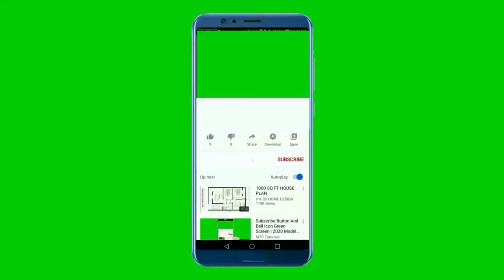National Anthem Of Georgia 4K - Tavisupleba - თავისუფლება 4K - საქართველოს სახელმწიფო ჰიმნი 4K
მხარი დაგვიჭირეთ :
გმადლობთ

**~~  თავისუფლება  ~~**
საქართველოს ამჟამინდელი სახელმწიფო ჰიმნი, „თავისუფლება“, შემოღებულ იქნა საქართველოს ორგანული კანონის საფუძველზე, რომელიც ძალაში შევიდა საქართველოს პრეზიდენტის ხელმოწერის შემდეგ 2004 წლის 21 მაისიდან. საქართველოს ჰიმნის ტექსტის ავტორია დავით მაღრაძე, მუსიკა ეკუთვნის ზაქარია ფალიაშვილს, რომელიც ჰიმნად დაამუშავა იოსებ კეჭაყმაძემ.

ახალი სახელმწიფო ჰიმნი საქართველოს პარლამენტმა მიიღო 2004 წლის 20 მაისს , პრეზიდენტ ედუარდ შევარდნაძის გადადგომიდან ზუსტად 5 თვის შემდეგ. მანამდე კანონი განხილულ იქნა 22 აპრილს, 2004 წელს, საქართველოს მე-6 მოწვევის პარლამენტის პირველსავე პლენარულ სხდომაზე. კანონპროექტი „სახელმწიფო ჰიმნის შესახებ“ კულტურის, ძეგლთა დაცვისა და სპორტის მინისტრმა გიორგი გაბაშვილმა წარმოადგინა და დეპუტატებს ჰიმნის მიღების წინა ისტორია გააცნო. მისი ინფორმაციით, ჰიმნზე მუშაობა წლების განმავლობაში მიმდინარეობდა. თავდაპირველად მუსიკა შეირჩა, შემდეგ, ტექსტთან დაკავშირებით კონკურსი გამოცხადდა. ამის შემდეგ დეპუტატებისთვის გაიჟღერა ჰიმნის მუსიკამ.

პლენარულ სხდომაზე სახელმწიფო ჰიმნის თაობაზე, აზრთა სხვადასხვაობა გამოითქვა. ოპოზიციურად განწყობილი დეპუტატთა ერთი ნაწილი საბოლოო სრულყოფისათვის ჰიმნის მიღების გადადებას მოითხოვდა. საკითხის განხილვის დასასრულს, დეპუტატთა უმრავლესობის გადაწყვეტილებით, საკანონმდებლო ორგანომ საქართველოს ორგანული კანონის პროექტს მხარი დაუჭირა. საკანონმდებლო ორგანომ 131 მომხრით 14-ის წინააღმდეგ სახელმწიფო ჰიმნი „თავისუფლება“ პირველი მოსმენით მიიღო.

ჰიმნის ტექსტი და მუსიკა დამტიცებულია კანონით, ხოლო მისი ოფიციალური შესრულების წესი განისაზღვრება პრეზიდენტის ბრძანებულებით.

**~~ National Anthem Of Georgia ~~**
Tavisupleba is the national anthem of Georgia. It was adopted as the Georgian national anthem in May 2004, along with a new national flag and coat of arms. The symbols' change was brought about upon the successful overthrow of the previous government in the bloodless Rose Revolution. The music, taken from the Georgian operas Abesalom da Eteri ("Abesalom and Eteri") and Daisi ("The Nightfall"), by the Georgian composer Zacharia Paliashvili (Georgian: ზაქარია ფალიაშვილი), was adapted to form it by Ioseb Kechakmadze (Georgian: იოსებ კეჭაყმაძე). The lyrics were composed by David Magradze (Georgian: დავით მაღრაძე).

The current Georgian national anthem was adopted by the Parliament of Georgia on 20 May 2004, exactly five months after the resignation of President Eduard Shevardnadze in the Rose Revolution. A bill was introduced in the first plenary meeting of the sixth convocation of the Georgian Parliament on 22 April 2004. The bill to adopt "Tavisupleba" as Georgia's national anthem was presented by the Minister of Culture Giorgi Gabashvili; in which the music was played for the deputies soon afterwards. The law does not give any regulations, but refers to the corresponding Presidential Decree.

"Tavisupleba" succeeded the old national anthem "Dideba", which was in use by the Democratic Republic of Georgia from 1918 to 1921, and again by the newly independent (from the Soviet Union) Georgia from 1990 to 2004.

The new national anthem quickly gained popularity in contrast to its predecessor, whose lyrics were somewhat archaic and difficult to memorize.

During U.S. President George W. Bush's visit to Georgia in May 2005, he along with President Mikheil Saakashvili was addressing tens of thousands of Georgians in Freedom Square, Tbilisi when a recording of "Tavisupleba" failed to play properly. Saakashvili then motioned to the choirs, and thousands in the crowd joined the singers in singing it, a moment which was described by media as "the most powerful moment of the day"

** Lyrics in Georgian **
ჩემი ხატია სამშობლო,
სახატე მთელი ქვეყანა,
განათებული მთა-ბარი,
წილნაყარია ღმერთთანა.
თავისუფლება დღეს ჩვენი
მომავალს უმღერს დიდებას,
ცისკრის ვარსკვლავი ამოდის
ამოდის და ორ ზღვას შუა ბრწყინდება,
და დიდება თავისუფლებას,
თავისუფლებას დიდება!

** English Translation **
Our icon is the homeland
Trust in God is our creed,
Enlightened land of plains and mounts,
Blessed by God and holy heaven.
The freedom we have learnt to follow
Makes our future spirits stronger,
Morning star will rise above us
And lightens up the land between the two seas.
Glory to long-cherished freedom,
Glory to liberty!